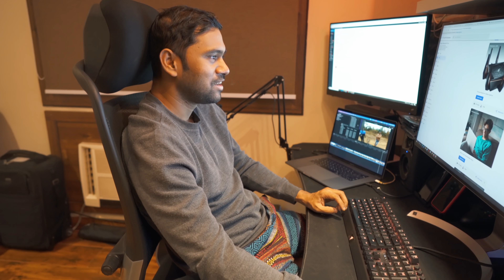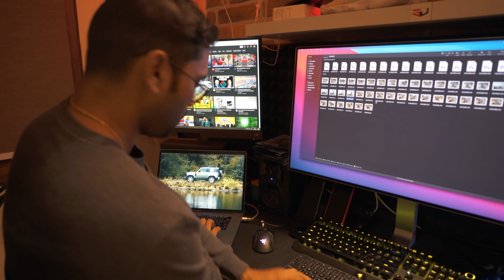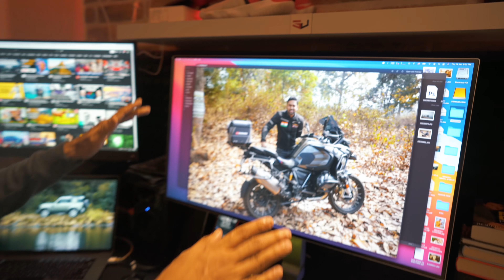REACTS TO AUTO GUPCHUP MACHINE 😂